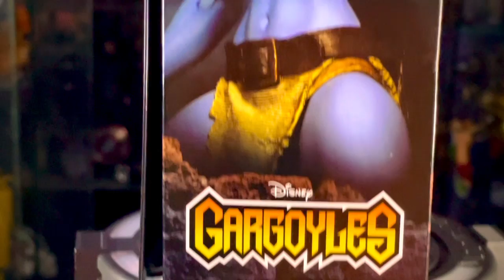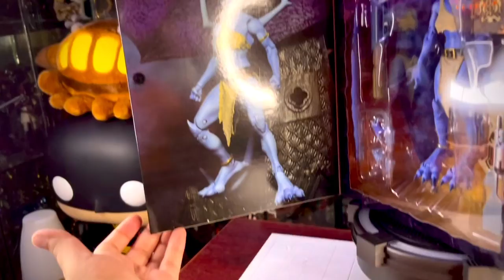Revisión Demona Ultimate Neca Toys.*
Demona (también conocida cómo El Demonio) es una gárgola femenina.
Ella fue una miembro del Clan Wyvern y la compañera de Goliath que la llamaba su Ángel de la Noche.
Actualmente seria la gárgola más peligrosa del mundo.

Grupo de facebook: Toys Gallery News
Twitter: toys gallery News & reviews (@joseaguirrem)